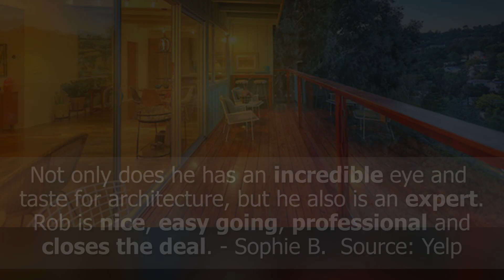Best Real Estate Agent Reviews! - Rob Kallick - Take Sunset - Los Angeles, CA - REVIEWS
REVIEW OF THE WEEK: Rob Kallick - Take Sunset is an up-and-coming real estate agent in Los Angeles, CA.  Watch this video for some of the great testimonials they've gotten from their satisfied customers.